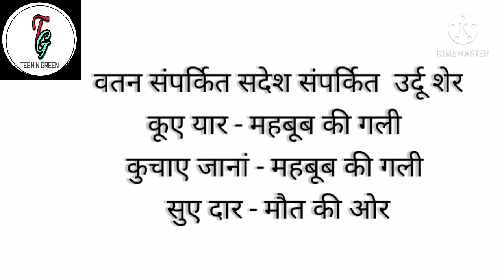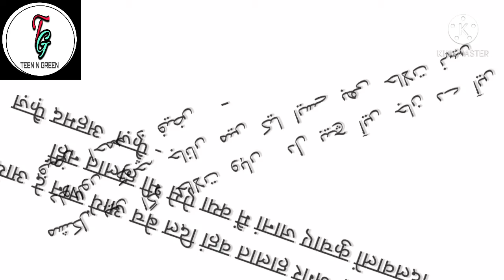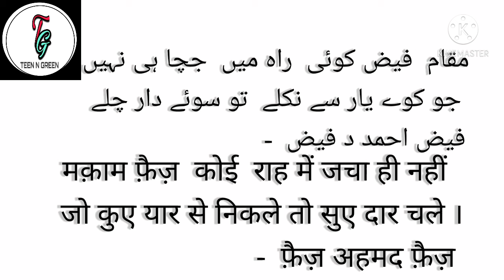Urdu Sher Explained Regarding ' Mahabub Ki Gali ' of Bahadur Shah Zafar and Faiz Ahmed Faiz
Hum is video me Non Urdu Speaking People ke liye jo Urdu ke shauqeen hai,Urdu Shayari ka lutf hasil kar sake, yehi maqsad se video banaya hai.

 Topics covered in this video:

1-  explained Urdu Sher of Bahadur Shah Zafar who was send in exile in Rengun (mofern Yangan)
 2- explained Faiz Ahmed Faiz ,Pakistani poet sent to jail several times by Pakistani Hukumat.

About:

Hi, viewers. In this channel you will get information about Urdu Shayari, Rubai and Urdu Word explanation.